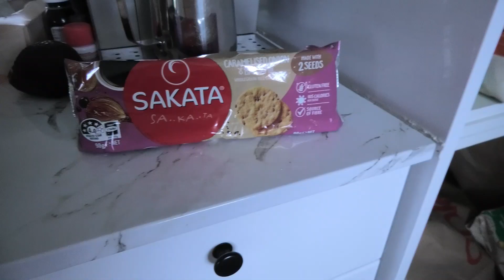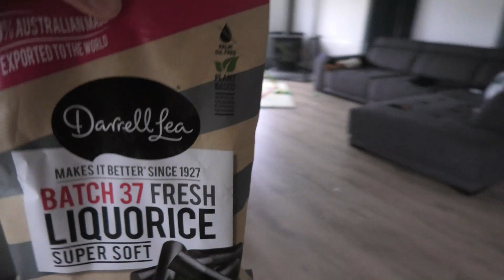GUESS the Food Challenge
Family Food Challenge